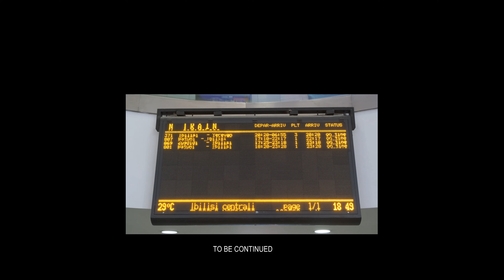Georgia roadtrip 2022 | Fujifilm XT4 4K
From its green valleys spread with vineyards to its old churches and watchtowers perched in fantastic mountain scenery, Georgia (Saqartvelo, საქართველო) never disappoints. In recent years Tbilisi has emerged as one of the coolest cities in Europe, with a burgeoning club scene, world-class restaurants and a selection of natural wine bars that easily make it the hippest spot in the region. Equally special are its proud, high-spirited people: Georgia claims to be the birthplace of wine, and this is a place where guests are considered blessings and hospitality is the very stuff of life. Gaumarjos!
(Lonely planet)

Recorded with Fujifilm XT4 + Fujifilm XF 16-80mm F4 R OIS WR  and Panasonic FZ 1000 (timelapses)